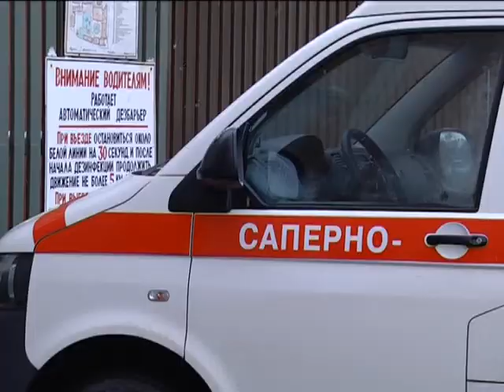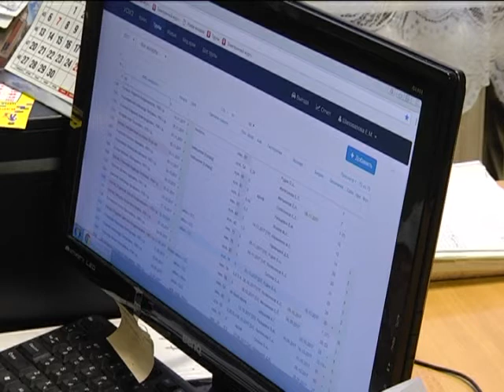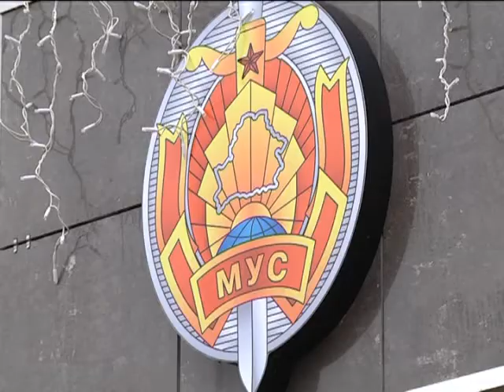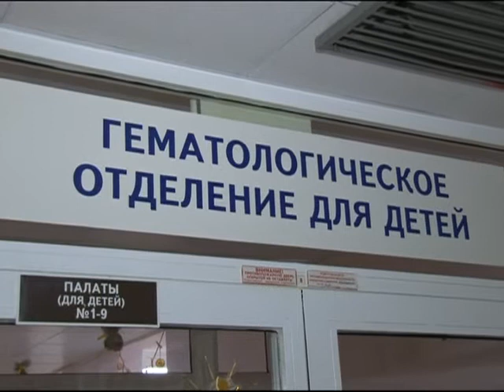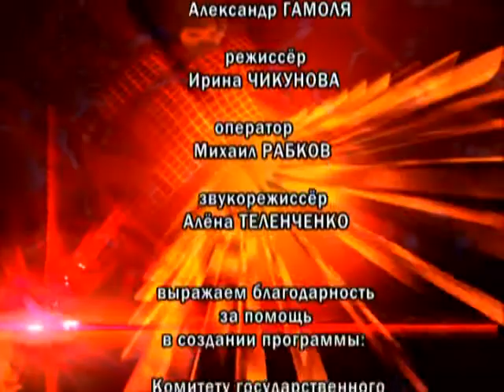Де-факто 28 12 2017